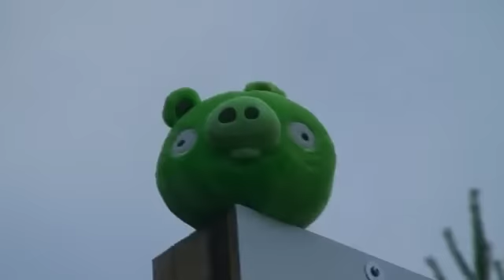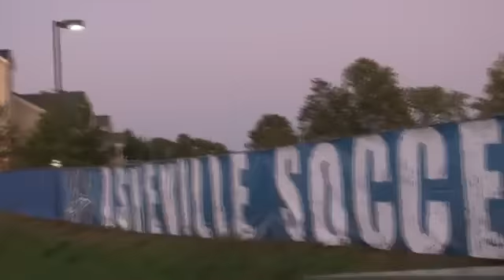إستعراض مهارات بشكل وهمى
قناه الأهلي : 60 مليون وراكي مش حانتفرج على قناه رياضية غير قناتي : قناه الأهلي